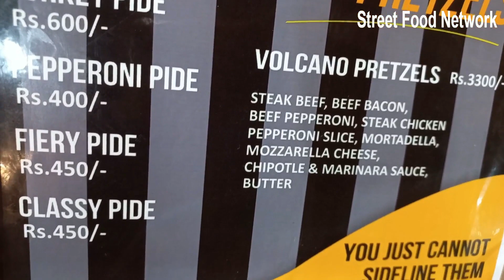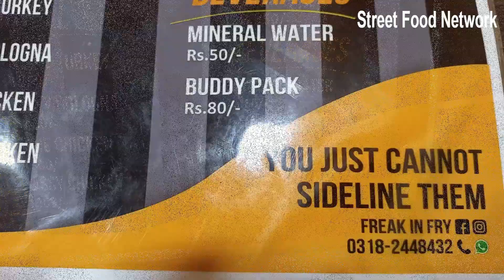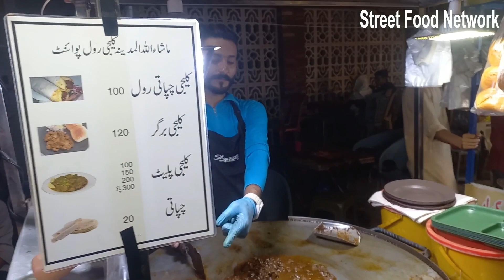Freakin’ Fry Biggest Loaf Sandwich Hussainabad Street Food Karachi Pakistan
Famous Street Food Freakin’ Fry Biggest Loaf Sandwich Hussainabad
Famous Street Food Freakin’ Fry l gol gappay l  Tawa Kaleji Hussainabad
Hussainabad Food Street Karachi | Famous Food Street
EXTREME STREET FOOD IN PAKISTAN
Food Street Of Hussainabad| Freakin’ Fry , gol gappay,Tawa Kaleji
Address: R 918, Federal B Area Hussainabad Block 3 Gulberg Town, Karachi City, Sindh

Like my page on Facebook: Street Food Network